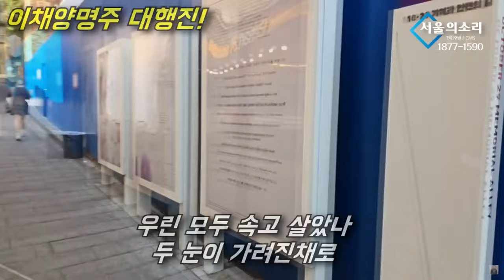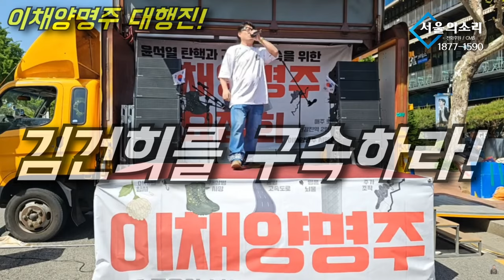이채양명주 대행진! 제로지 '나는 말한다' (feat. 타카피)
△ 월~토 12시~오후 7시 한남동 대통령 관저 앞 농성
△ 월요일 오후 3시 :  백은종 양희삼 안진걸의 〈탄핵속으로〉
△ 화요일 오후 7시 :  백은종 정대택의 〈응징의 부활〉
△ 수요일 오후 7시 :  백현빈의 〈정면돌파〉
△ 금요일 오후 1시 : 박진영의 〈주간 박진영〉
△ 금요일 오후 3시 : 최재영의 〈금요 캐비닛〉